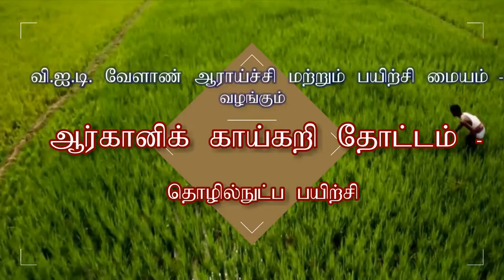வேளாண் ஆராய்ச்சி மற்றும் பயிற்சி மையம் ( வயல்) வி.ஐ.டி. வேலூர்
Promo - Organic Farming Training program - women's self help group